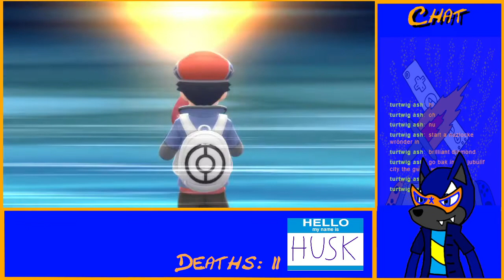Wake Up It's a New Gym | Husk Plays Pokemon Brilliant Diamond Nuzlocke PT 29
After however long Husk, with new Pokemon in hand, enters the 4th gym to tackle a wet puzzle and a wild gym leader